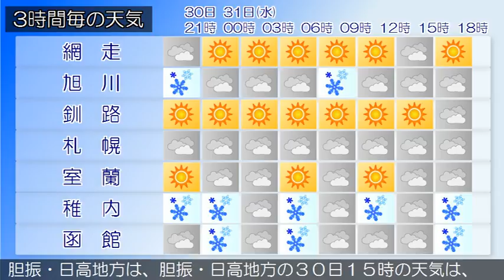2018/01/30 北海道地方の天気予報 夕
石狩北部と後志地方では、３１日にかけて、ふぶきや吹きだまりによる交通障害に注意してください。また、空知地方も含め、なだれにも注意してください。石狩・空知・後志地方は、石狩・空知・後志地方の３０日１５時の天気は、概ね曇りで雪の降っている所があります。上川・留萌地方は、上川・留萌地方の３０日１５時の天気は、晴れまたは曇りで雪の降っている所があります。網走・北見・紋別地方は、網走・北見・紋別地方の３０日１５時の天気は、晴れまたは曇りとなっています。釧路・根室・十勝地方は、釧路・根室・十勝地方の３０日１５時の天気は、晴れとなっています。渡島・檜山地方は、渡島・檜山地方の３０日１５時の天気は、晴れまたは雪となっています。胆振・日高地方は、胆振・日高地方の３０日１５時の天気は、曇りまたは晴れで雪の降っている所があります。宗谷地方は、宗谷地方の３０日１５時の天気は、曇り又は晴れで雪の降っている所があります。